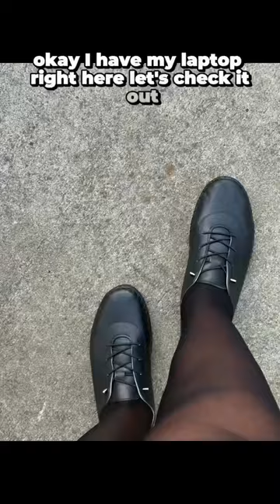Step into comfort with YOUR SHOES!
Step into comfort with YOUR SHOES!  These amazing shoes have orthopedic insoles and sturdy stitching to ensure a perfect fit every time. Walk confidently and comfortably, wherever life takes you. 👟

Available now at @yourshoesshop.official 😀